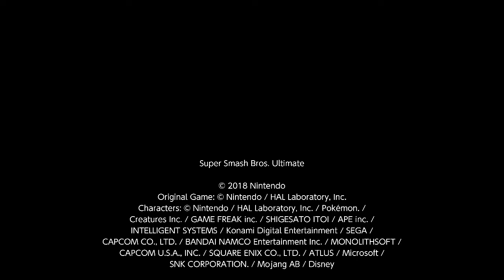Scrub (Dr. Mario) vs Online ROB